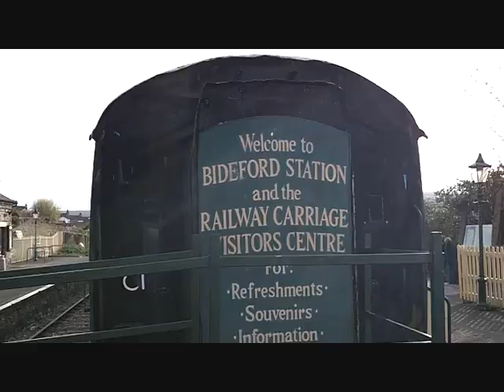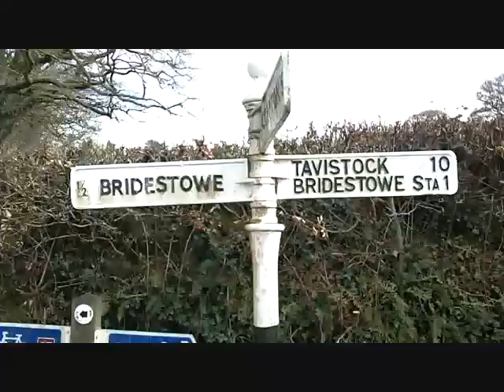cycling coast to coast in devon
We cycled from Ilfracombe harbour to Plymouth Hoe over 2 days. 35  miles on day one with a B7B in Great Torrington. Day two was 75 miles into Plymouth where we stayed overnight. Sunday morning we got the train back to Barnstaple and then cycled the remaining 20 miles or so back to Ilfracombe where we had parked the car. Finishing off with a 5 hour car journey back to Ashtead in Surrey. Our steeds as follows: Pearson compass touring bike (custom build with brooks B17 champion saddle), a Peugeot race bike (from the 80's) and a Specialized Allez.
Our route followed the Tarka Trail where possible.